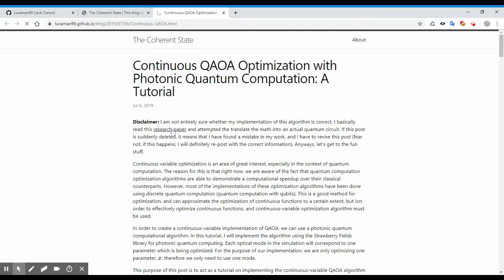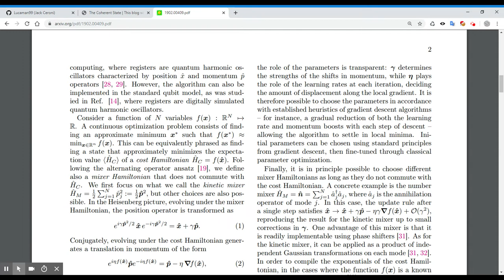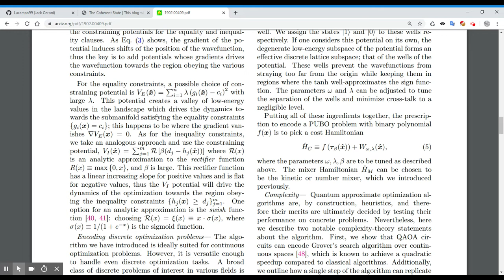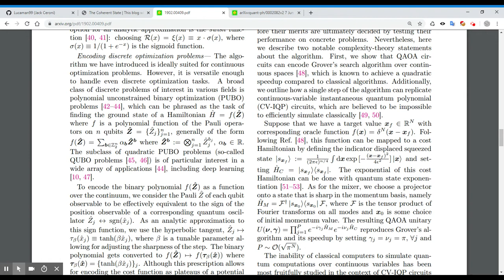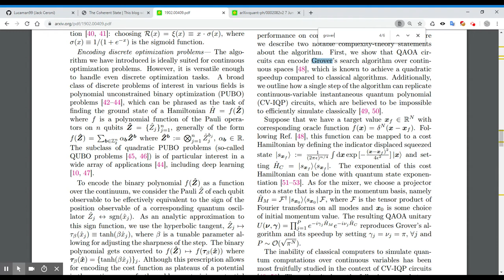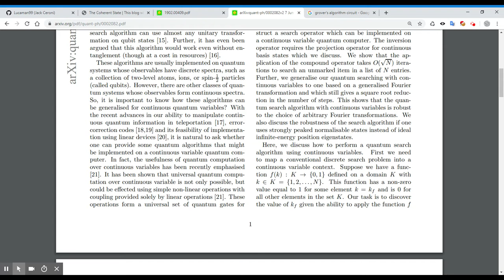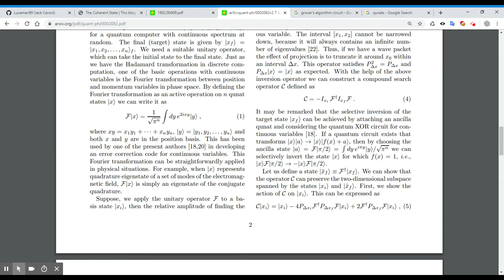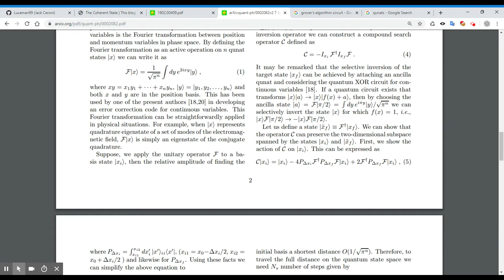Grover's Algorithm [Part 5]